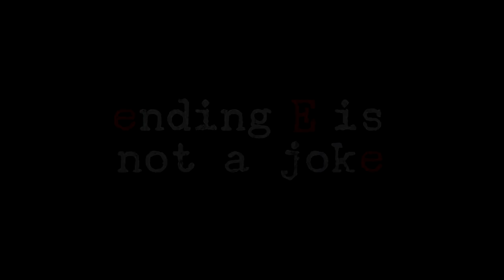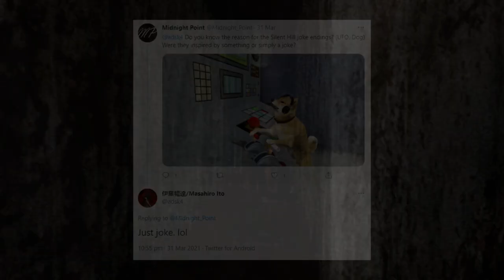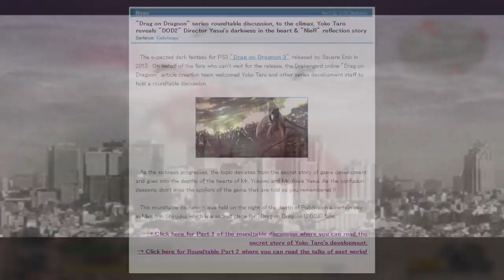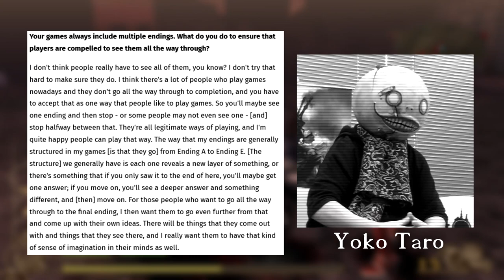Ending E Is Not a Joke | A Drakengard/NieR Discussion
The original Drakengard is notorious for both its bizarre hybrid gameplay and its sordid narrative content that takes players through a darker side of fantasy (much of which was censored for English-speaking audiences.) But Drakengard is best known among fans for its bizarre, genre-defying Ending E - the inflection point for the NieR franchise and a bit of esoteric game-making so strange that people insist it must have been an attempt at a joke in the same vein as Silent Hill with its UFO and Dog Endings.

In this video I contend that, given Drakengard's status as an obvious and unrepentant satire of RPG tropes and cliches, Ending E was not in fact a joke - at least, not one played on the audience by auteur game director Yoko Taro. Instead, Ending E is symptomatic of everything from Yoko Taro's frustrations with narrative pay-off, to an underacknowledged love for Neon Genesis Evangelion, and splintered off in to a reality that deals with the meaning of humanity, life, death and love. A reality that is replete with suffering, but one where hope can ultimately blossom.

Travel between Earth and Midgard, between Yonah and Furiae (and 2B!), and dissect one of gaming's most unusual conclusions, so we can better understand its several-thousand year consequences.

Note: I have reached out to both Yoko Taro personally, as well as Square Enix to get official comment on whether Ending E is a joke or not. At the time of writing, I have not heard back regarding either inquiry.

GAME FOOTAGE USED:
Drakengard
NieR
NieR:Automata